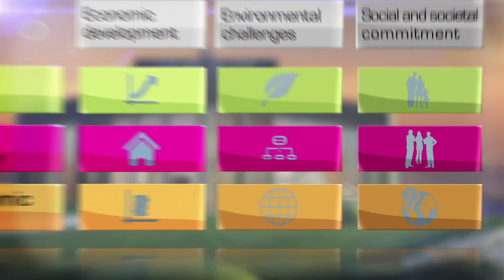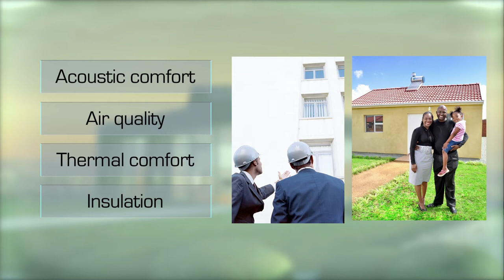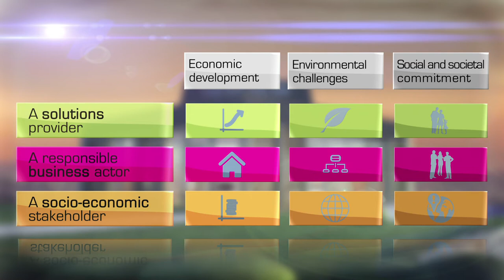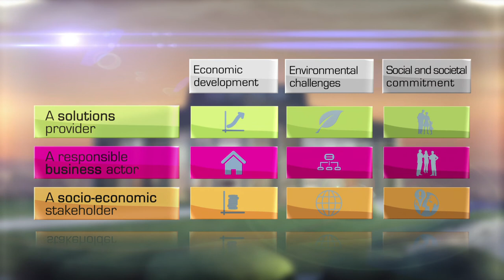Saint-Gobain and Sustainable Development